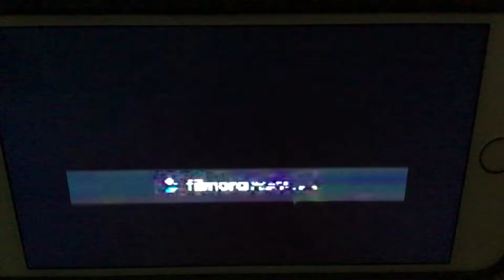HBO Feature Presentation (November 5th, 1998-April 1st, 2011-Short Version)